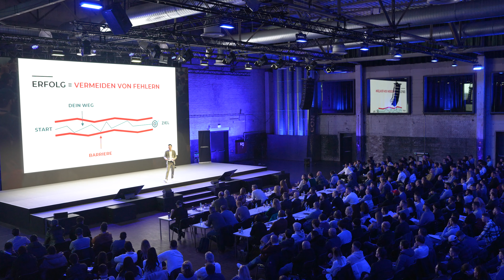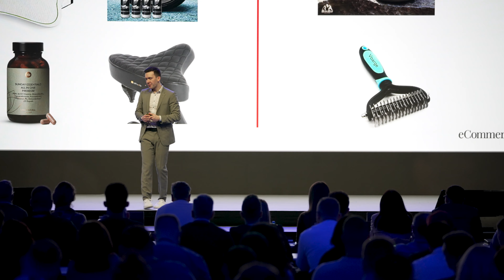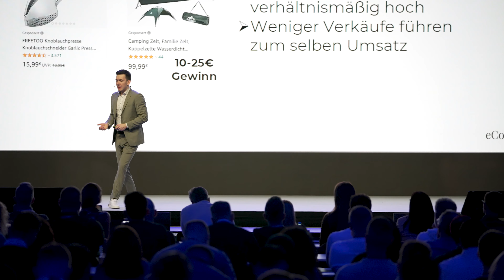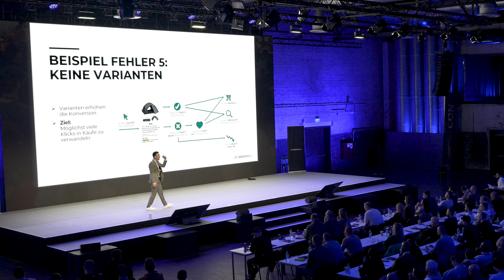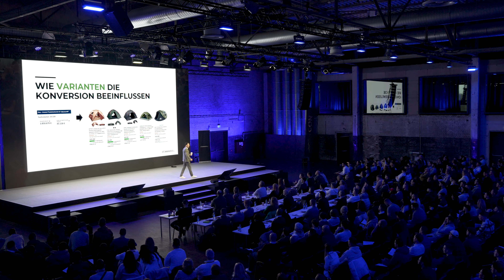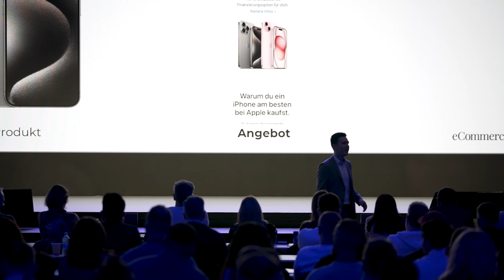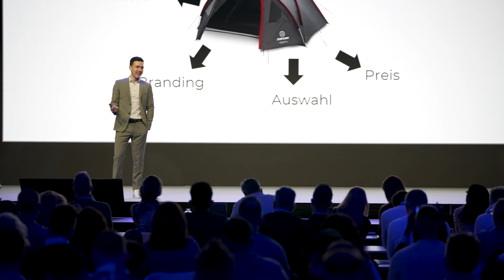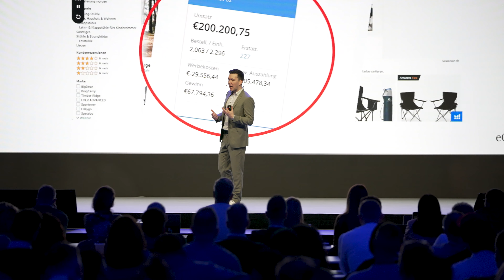6 Produktsuche Fehler Amazon FBA - Sellercon 2024 Vortrag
Du bist bereits erfahrener Amazon Seller? Dann hör dir den ecommerce.de Podcast an

Wir haben in der Vergangenheit bereits weit über 1.000 Unternehmen erfolgreich aufgebaut und Menschen in die finanzielle Unabhängigkeit geführt.
Buche dir jetzt ein kostenloses Erstgespräch in indem mein Team und ich mit dir gemeinsam klären, ob wir dir dabei helfen können dein eigenes Unternehmen aufzubauen oder zu vergrößern. (Das ist kein Verkaufsgespräch, es geht erstmal nur darum sich kennenzulernen.)

Ecommerce ist die Chance, ins Unternehmertum einzusteigen und mittelfristig finanziell unabhängig und frei zu werden.
Ernsthaft, wir haben bereits über 800 Menschen nachweislich dabei geholfen mit Amazon FBA mehr Geld zu verdienen als in Ihrem 9to5 Job.

ACHTUNG! Wir verkaufen keine reinen Videokurse oder 0815 Coachings, alle unsere Trainingsprogramme sind Ergebnisorientiert und beinhalten intensive Betreuung bis zum Erfolg.

Über Nicklas Spelmeyer:

Nicklas Spelmeyer ist Geschäftsführer von mittlerweile 5 Unternehmen mit über 75 Vollzeitmitarbeitern in Deutschland, aus den Bereichen Amazon FBA, Consulting, Marketing und Logistik, außerdem führt er die Geschäfte einer US-Amerikanischen Beteiligung(Tag8 Corp.) - 2023 erwirtschaften seine Unternehmen über 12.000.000€ Jahresumsatz.
Coachen tut er also nicht weil er es nötig hat, sondern aus Leidenschaft und Lust am Unternehmertum und anderen zu helfen.
Er kommt selbst aus keiner Unternehmerfamilie oder Reichem Umfeld, sondern hat 2017 Nebenberuflich bei seinem Vollzeit Job in der Produktion bei Daimler Benz gestartet.

Vor über 5 Jahren hat er selbst damit gestartet Produkte über Amazon zu Verkaufen und seit dem hunderten Menschen dabei geholfen, das selbe zu erreichen.
Gemeinsam mit seinem Team coacht er Menschen, die sich neben ihrem Hauptberuf etwas aufbauen wollen.

Viel Erfolg!